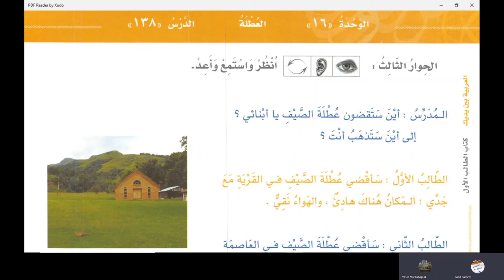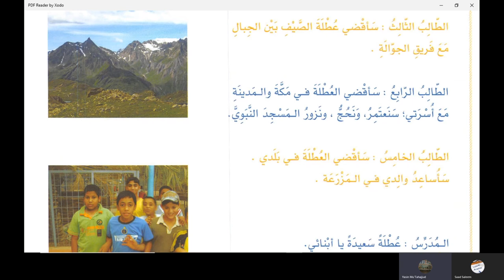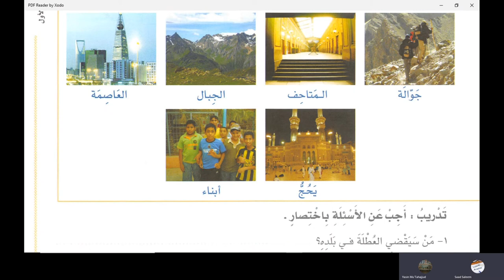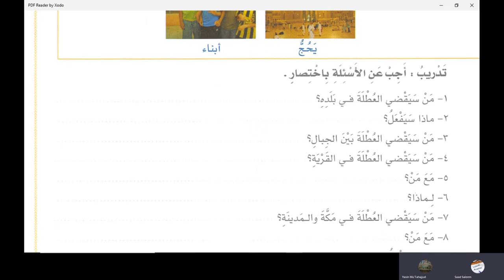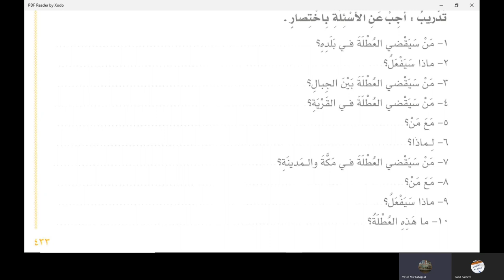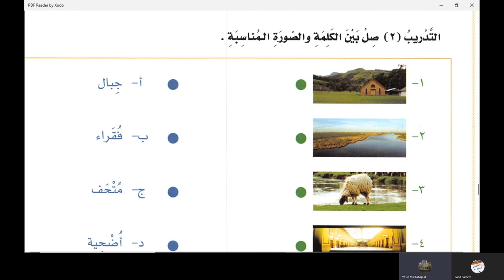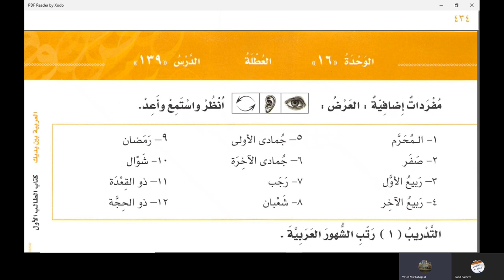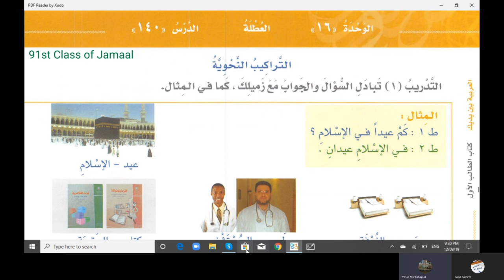Lecture 115 of online Arabic course for Abdul Aleem from AlArabiyyah Bayna Yadayk Book 1 Lesson 138